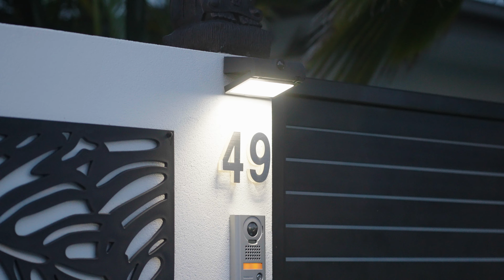The BOAT HOUSE - BLUEWATER MARINA | Introduced By Sean Thorpe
49 Harbour Drive, Trinity Park

The BOAT HOUSE at Bluewater Marina has been designed and built for entertainment and pure indulgence with over 600 square meters under roof, from front to back the property encompasses almost the entire block of land. The owners have embarked on an ambitious and luxurious renovation, totally transforming it into a glorious waterfront statement with manicured lawns, hardwood decks, intimate courtyards, and secret gardens.

A sanctuary that offers incredible privacy, hidden away behind the walled Tropical Gardens and modern gatehouse, the home pivots from the centrally located resort-style pool, and modern kitchen. Boasting 4 large bedrooms, 3 bathrooms and multiple living, media and dining zones that spill effortlessly out to the incredible outdoor dining entertainment area with your very own sunken lounge where you will enjoy endless sundowners at Club Tropicana where the drinks are free.

- Luxury Waterfront Property located at Bluewater Marina.
- Modern Minimalist Style fused with classic Hamptons Architecture.
- Fully renovated from front to back with ambitious and luxurious upgrades.
- Large Spacious single-level home, Open Plan Layout with over 600m2 under roof.
- Stunning Tropical Outdoor Entertainment Area with vaulted Boat House Style Alfresco that covers the entire back garden with Kitchen, Dining and Sunken Lounge overlooking the Marina leading down to the water's edge.
- Balinese Inspired Resort Style Pool with hardwood timber deck, shade sale, complimented by the extensive collection of imported Balinese water features and garden sculptures (centrally located for total privacy).
- Modern Kitchen with oversized waterfall Caesar Stone benchtops, endless cabinetry and storage, Euro-style stainless steel appliances, 900 mm freestanding gas oven and unique feature window splash back.
- Luxurious Owners Suite with deep walk-in robe, fully renovated bathroom with secluded deck/courtyard overlooking the secret garden accessed through modern French style double doors.
- Private Sanctuary accessed through a secure Gate House with electronic key access and guest intercom.
- Double garage with automatic cyclone doors, offering the ultimate Garage & Workshop area with freshly painted epoxy-painted floor, integrated storage and racking offering plenty of room for the cars and toys.
- Rare 801 m2 fully fenced block, professionally landscaped exotic tropical gardens with mature palm trees, ancient cycads and tree ferns, an automated reticulated watering system framed by professional grade manicured synthetic lawns.
- Recently painted inside and out with new Fans, new LEDs, Ducted and zoned Air-conditioning, new Custom Blinds & Window Covering, new porcelain tiles and video security cameras throughout.
- Energy Efficient Home with 10 Kw Solar and heat pump for hot water system installed to reduce costs.
- Large Boat Jetty with 8-metre Pontoon and Berth, located at the end canal with no through traffic and direct deep-water access to Barrier Reef.

Perfectly situated Northeast facing block captures maximizes comfortable lifestyle. Bluewater Marina is a semi-private estate, surrounded by similar high-end trophy homes, with lots of open green space, parklands, and bike tracks only a short stroll to Bluewater Tavern and Half Moon Bay Beach.

Please call SEAN THORPE on 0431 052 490 for more information or to book your very own private inspection.

*** BEST OFFERS ON OR BEFORE 5.00 pm on Saturday 11th May 2024, unless the property is sold prior to this date.